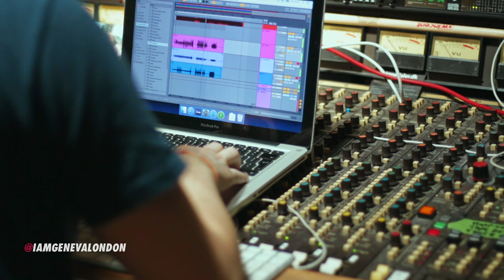unperfect - 'I'm A Dreamer' Drum Session Recording BTS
WATCH behind the scenes footage of this 9-Year-Old, drummer girl, Geneva London in her recording session laying drums on Unperfect's single 'I'm a Dreamer' on her hybrid drum kit set up. In this song Geneva played her A&F raw steel acoustic drum kit and Sabian cymbals, Roland SPD SX Special Edition and her Roland RT Trigger mics.

7-Year-Old Drummer Girl as seen in the Press:

1. WATCH: Stormzy and MC Hammer big fans of 7-year-old drummer tipped for stardom
2. Little drummer girl, 7, is a huge hit with Stormzy
3. WATCH: Luton’s Young Drummer praised by chart singers
4. Seven-year-old drummer girl is tipped for stardom after earning Stormzy and MC Hammer as fans
5. WATCH: Seven-year-old drummer wows with her skills with the sticks

Celebrities supporting Geneva London:

1. 'Blinded by Your Grace' Drum Cover Retweeted by Stormzy (@Stormzy1) and had been viewed over 90,000 times on twitter.

3. Retweeted by MC Hammer to his 3 MILLION followers

4. Followed by Michael jackson's drummer, Jonathan “Sugarfoot” Moffett @jmoffettmjm on both Instagram and Twitter.

5. Reposted by Nord Keyboards to their 67,000 followers on Instagram and their followers on facebook.

6. Reposted by singer PJ Morton @PJMorton to his 97,000 followers.

7. 'Doo Wop' drum cover Reposted by Lauryn Hill's Drummer George Spanky McCurdy @YoSpank to his 65,000 followers.

8. Encouragement from screenwriter and actor Michaela Coel and Ariana Grande's Drummer Aaron Spears @aspears

9. Encouragement from The Voice UK 2017 Finalist Michelle John @Meeshjohn

10. Reposted by artist and musician Cory Henry to his 155,000 followers on instagram